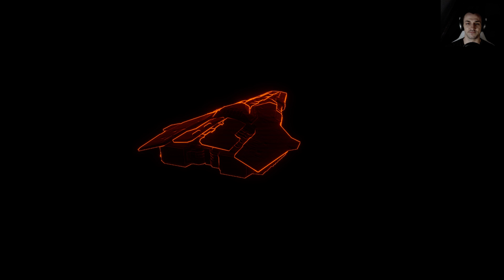ELITE DANGEROUS | #110 | Leider wieder mal Pech gehabt | [Cam]